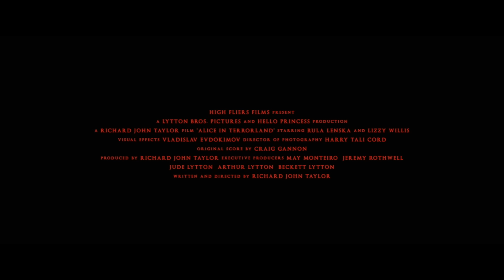Alicia en el País de las Pesadillas | Tráiler Oficial Doblado| Estreno 16 de Mayo 2024